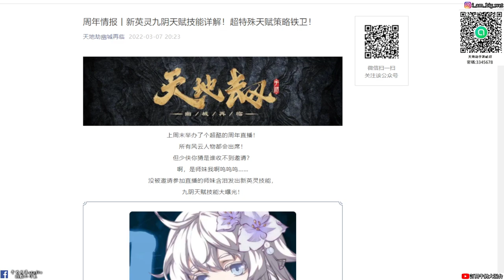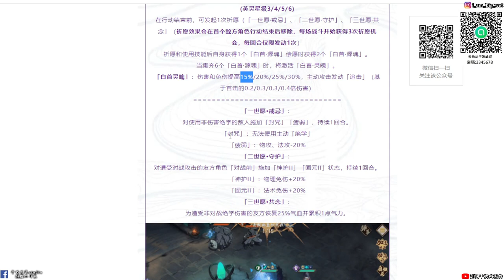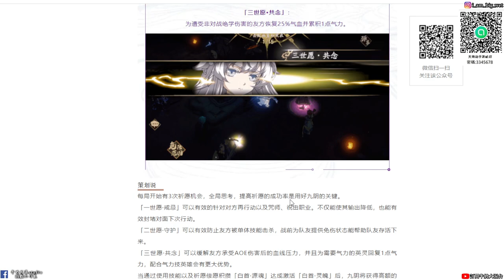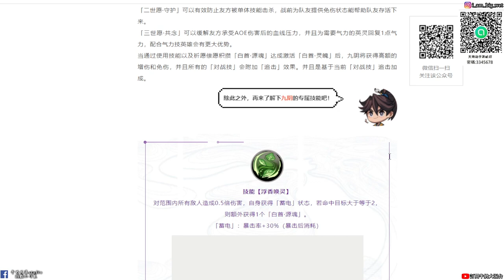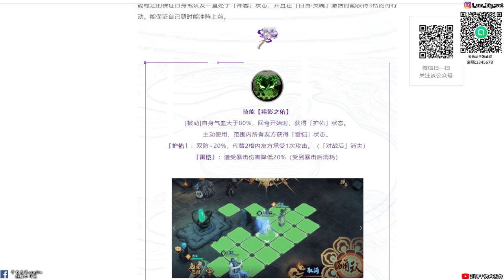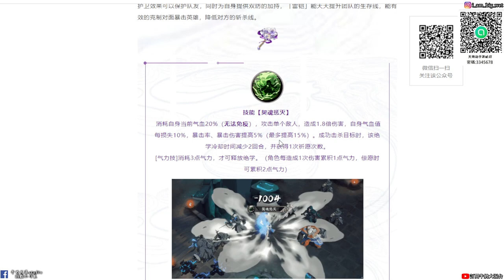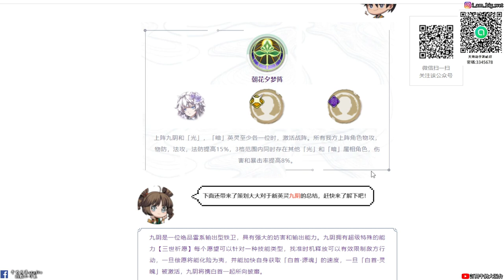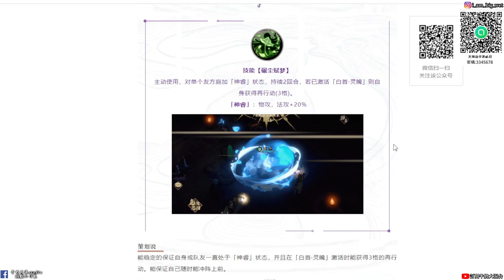【天地劫手遊 】「九陰」天賦技能「介紹」|牛奶大濕台|陸服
2.如果有喜歡天地劫手遊的朋友，可以加入大濕的LINE社群
密碼:3345678